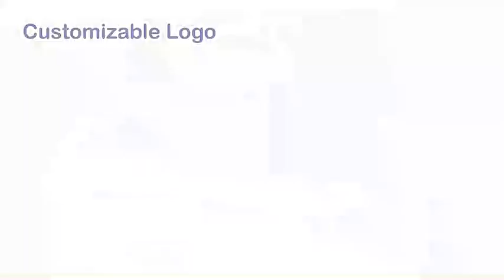baby bags organizer